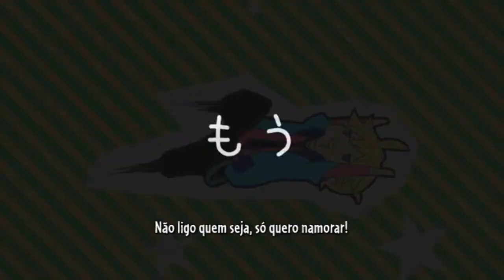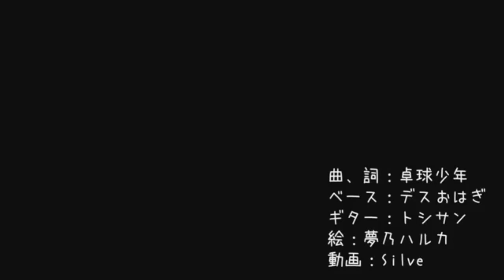【Vocaloid Adaptação】Daredemo ii Kara Tsukiaitai 【Fukase】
Foi a primeira musica que lembrei ao ver esse tema